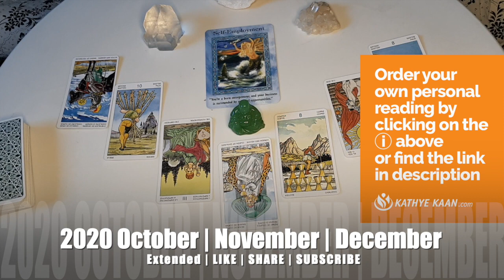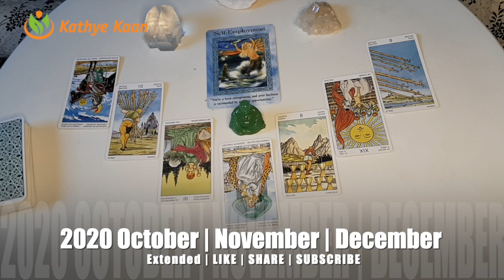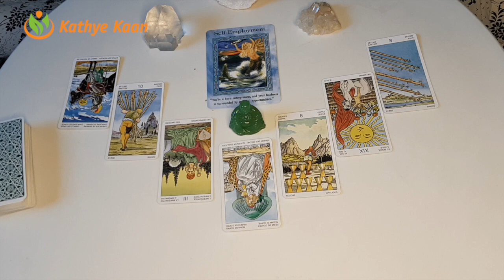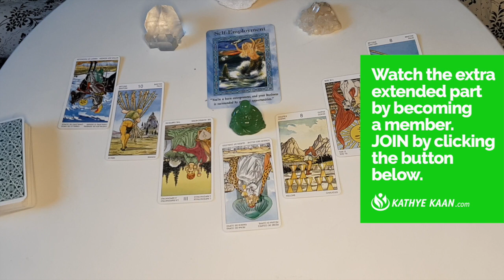CANCER OCTOBER NOVEMBER DECEMBER 2020 🌈🍀💫BUSINESS CAREER WEALTH MONEY TAROT READING 💵☸️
Kathye